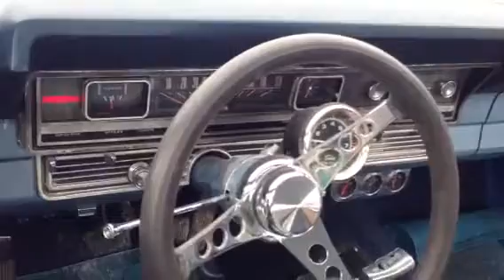67 fairlane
Ready for paint interior all done engine blueprinted and balanced 289.  4 speed. Enjoy your car dad.